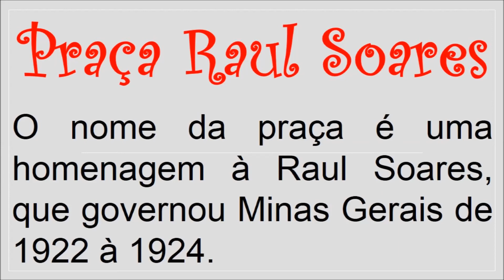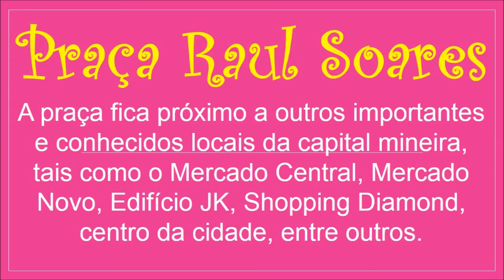Paisagens Urbanas: Praça Raul Soares